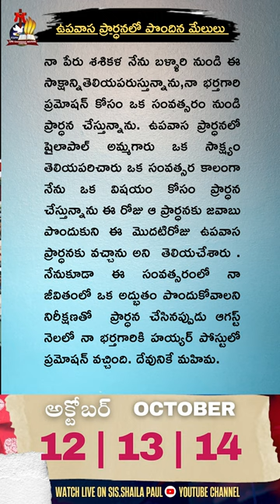ఉపవాస ప్రార్ధనలో పొందిన మేలులు .Healing testimony.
ఉపవాస ప్రార్ధనలో పొందిన మేలులు.

| telugu christian songs | christian telugu songs | shaila paul messages | stephenpaul today promise | pjspaul today promise | pj stephenpaul today promise |